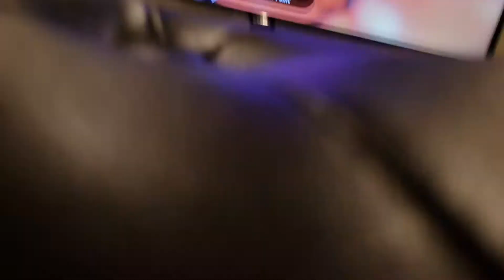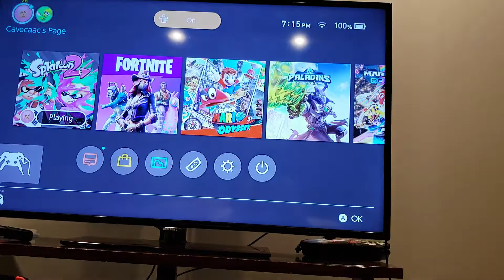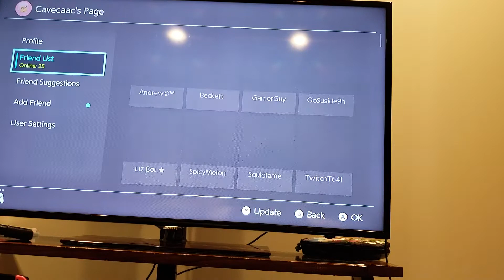Splatooween part 2